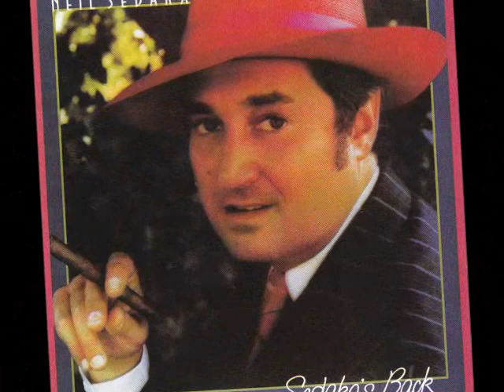Neil Sedaka I go ape